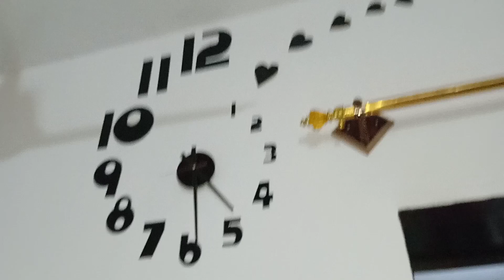Mere childhood ka qissa /zir Ka exam ka level he aur hai /vlog no 80/@zirhoolifestyle2396